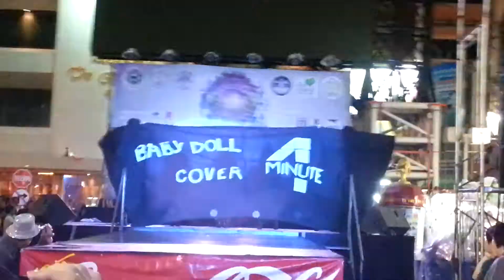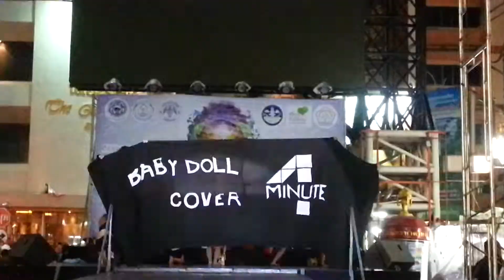BABY DOLL COVER 4MINUTE@HATYAI STREET CANIVAL 2013